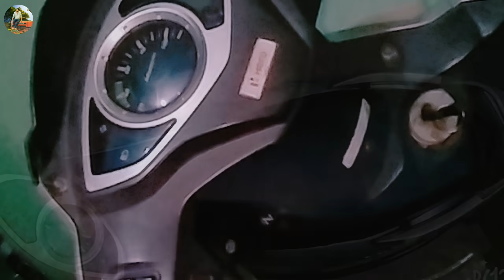hero splendor, Hero Glamour, Hero Maestro, hero honda splendor, rajdoot || vadiya bikes sale